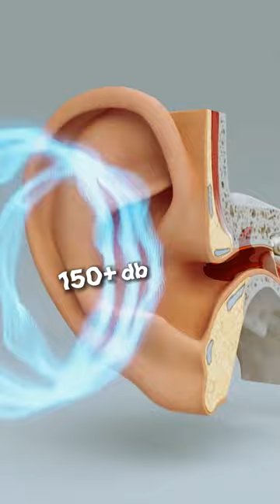The Sperm Whale